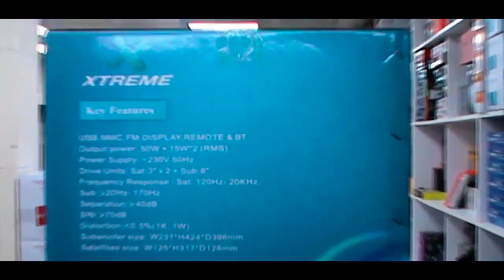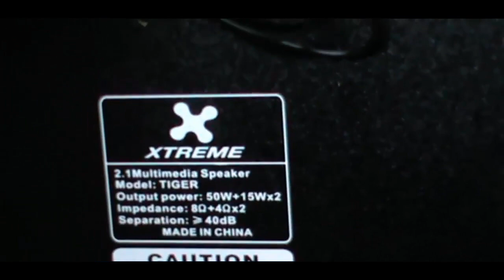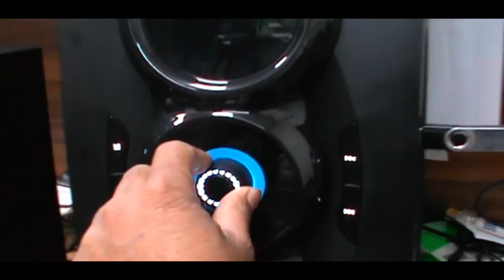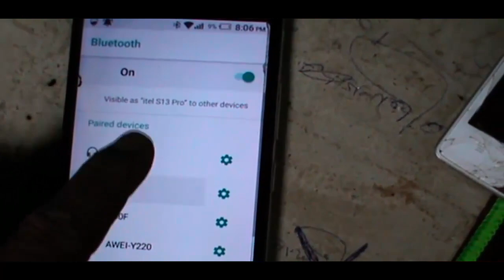tiger speaker review in bangla টাইগার স্পিকার পর্যালোচনা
DATE: 05/04/2022, Offer Price: 5,850৳(+,-)
Xtreme TIGER 2:1 Multimedia Speaker The Xtreme TIGER is a 2:1 Speaker that features an output power of 50W + 15W x2W (80 RMS). It requires a power supply of ~230V 50Hz. This multimedia speaker has been equipped with Sat: 3" x 2 + Sub: 8" driver units. The Satellite has a frequency response of 120Hz-20KHz and the subwoofer has a frequency response of about 20Hz-170Hz. It has a separation of 40dB and sound to noise ratio of about 70dB. It features distortion of 0.5% (1K, 1W). The dimension of the subwoofer is 231 x 424 x 396mm and the size of the satellite is 125 x 317 x 128mm. The Xtreme TIGER has 01 year warranty.